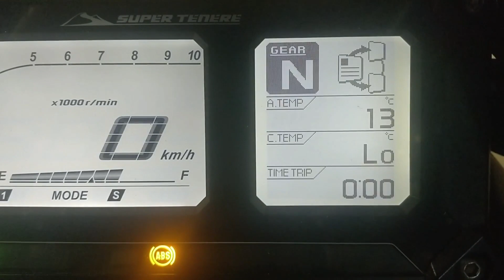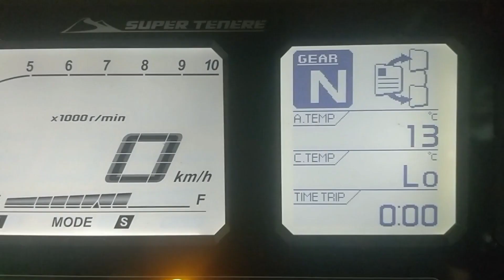Motorcycle tour through the alps - Day 4 (IT - AT) -Sella Gardena Stallersattel by Super Ténéré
We crossed 7 countries in 7 days with the bikes, an XT1200ZE Super Ténéré and Honda Varadero 1000 with camping gear (tents).

In this video we drove about 295km from Malles (IT) to Matrei (AT) over following passes : Sella pass, Gardena pass, Staller Sattel

Our plans to go to the Grossglockner changed as we did not have the time left anymore.. We then stayed onto a camping in Matrei in Osterreich.

Equipment used:
- Montana 610 GPS
- and some smartphone pictures and videos